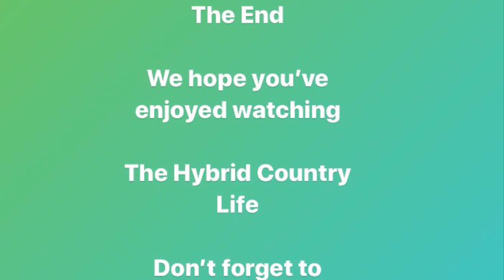The Hybrid Country Life Vlog 2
Feeding the Yows (Ewes) at the Fell